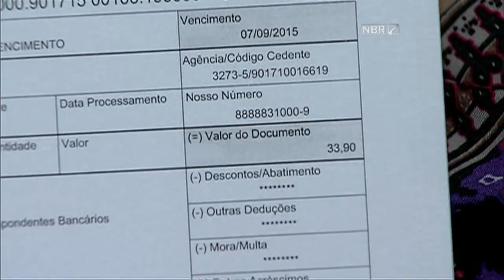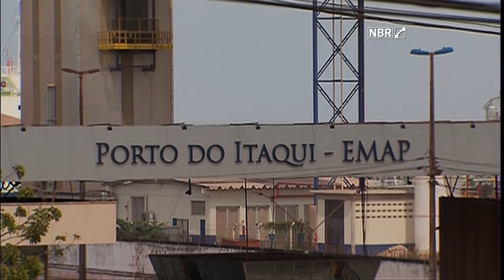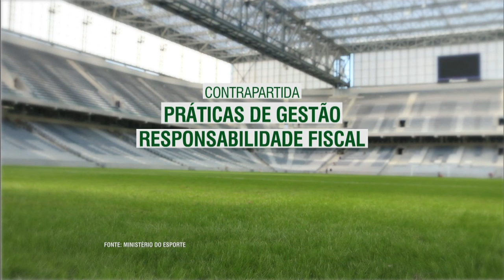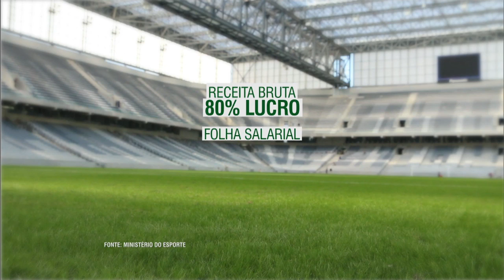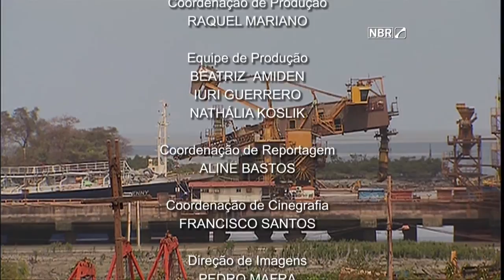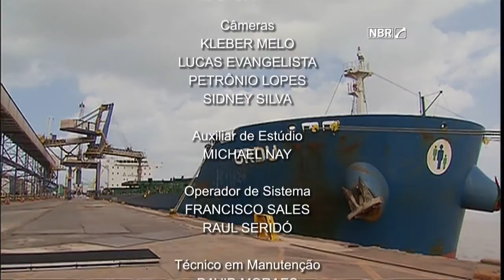NOTÍCIAS DA SEMANA - 15 de agosto